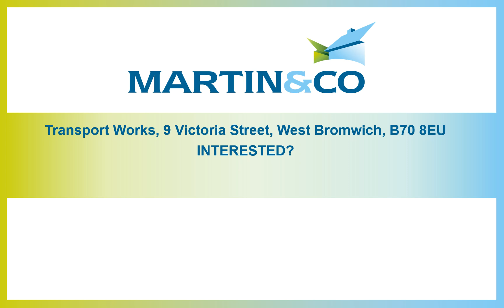Transport Works, 9 Victoria Street, West Bromwich, B70 8EU